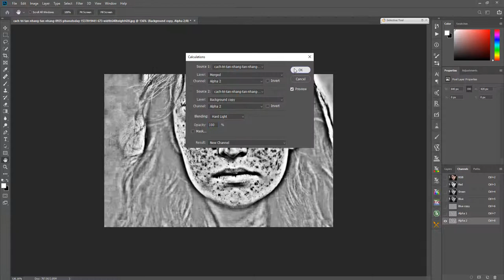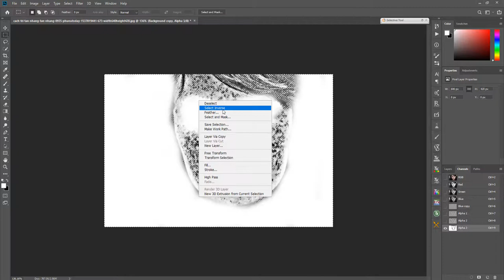Cách xoá tàng nhang trên mặt băng photoshop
hướng dẫn bên dưới chỉ cách đơn giản cho các bạn xoá tàng nhang trên mặt mẫu... :D